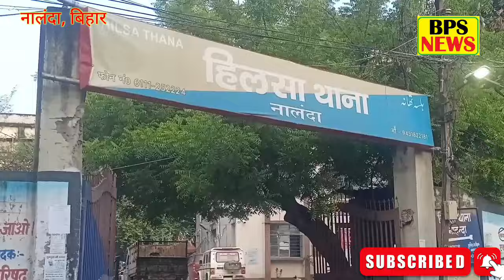हिलसा अनुमंडल के टॉप 10 खबर, 8 सितंबर 2024